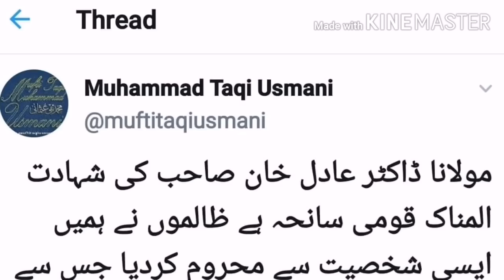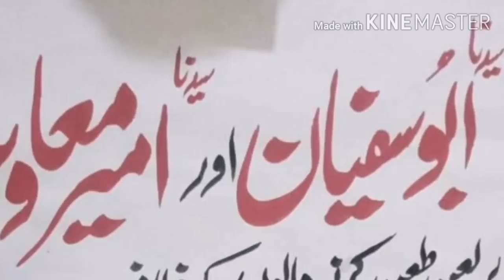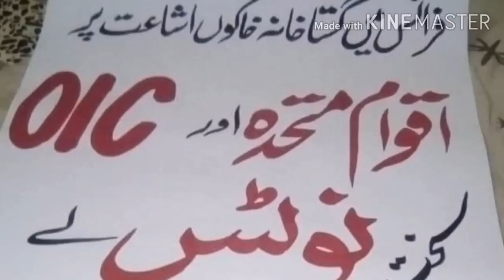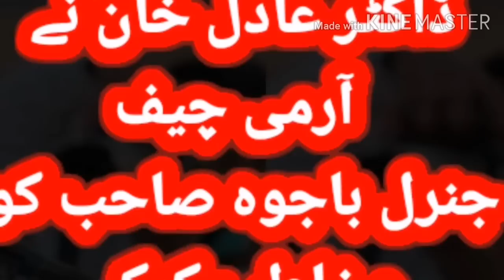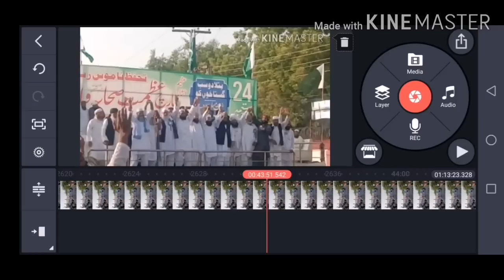مولانا ڈاکٹر عادل خان شہید کے حالات زندگی I بی بی سی اور میڈیا نے کیا لکھا I کس کس نے سازش قرار دیا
کراچی: شہر قائد کے علاقے شاہ فیصل کالونی میں موٹر سائیکل سوار ملزمان کی کار پر فائرنگ سے جامعہ فاروقیہ کے مہتمم مولانا عادل ڈرائیور سمیت شہید ہوگئے۔

شاہ فیصل کالونی شمع چوک کے قریب موٹر سائیکل سوار نامعلوم ملزمان نے مذہبی رہنما مولانا عادل کی کار پر فائرنگ کردی۔ نتیجے میں وہ اپنے ڈرائیور مقصود سمیت شہید ہوگئے۔ لاشوں کو لیاقت نیشنل اسپتال منتقل کیا گیا جہاں اسپتال کے ترجمان ڈاکٹر انجم رضوی نے بتایا کہ مولانا عادل کو دو گولیاں لگیں۔

گورنر سندھ عمران اسماعیل اور وزیر اعلیٰ سندھ مراد علی شاہ نے واقعے کا نوٹس لیتے ہوئے قاتلوں کو فوری گرفتار کرنے کی ہدایت کردی۔ گورنر نے کمشنر کراچی اور ایڈیشنل آئی جی سے واقعہ کی رپورٹ طلب کی اور کہا کہ یہ نہایت افسوس ناک واقعہ ہے، پولیس واقعہ میں ملوث مجرموں کی گرفتاری کے لیے فوری اقدامات کرے۔

اسی طرح وزیراعلیٰ نے کہا کہ کچھ شرپسند عناصر شہر کا امن خراب کرنا چاہتے ہیں، ہم قاتلوں کو کیفر کردار تک پہنچائیں گے۔ انہوں نے مولانا عادل کے اہل خانہ اور ساتھیوں سے یکجہتی کا اظہار کیا اور پولیس کو ٹیکنالوجی کی مدد سے قاتلوں تک فوری رسائی کی ہدایت کی۔

آئی جی سندھ مشتاق مہر نے وزیراعلیٰ سندھ کو واقعے کی ابتدائی رپورٹ پیش کردی جس کے مطابق شمع شاپنگ سینٹر پی ایس شاہ فیصل کورنگی کے پاس مولانا عادل اپنی ویگو کے ساتھ رُکے، اُن کا ایک ساتھی کچھ خریدنے گیا، اس دوران 2 موٹر سائیکل سواروں نے مولانا پر فائرنگ کی جس میں 5 گولیاں چلائی گئیں، مولانا کے ساتھی عمیر کو کوئی نقصان نہیں پہنچا۔

جماعت اسلامی کے امیر سراج الحق نے واقعے کی مذمت کرتے ہوئے کہا کہ یہ حملہ ایک سازش ہے جس کی جتنی مذمت کی جائے کم ہے، علم کی شمع کو بجھا دیا گیا، ملک ایک عظیم علمی شخصیت سے محروم ہوگیا۔

واقعے پر جمعیت علماء اسلام نے بھی اظہار مذمت کیا ہے۔ جے یو آئی کے رہنماء قاری محمد عثمان نے اپنے بیان میں کہا کہ مولانا عادل خان پر حملہ فرقہ واریت کی آگ بھڑکانے کی گہری سازش ہے، مولانا کی شہادت کی ذمہ دار حکومت اور سیکیورٹی ادارے ہیں، علماء کو نہتاء کرکے سیکیورٹی واپس لینے کے عمل سے حکومت اور انتظامیہ حملہ آوروں کی معاون و مددگار ثابت ہوتی ہے۔